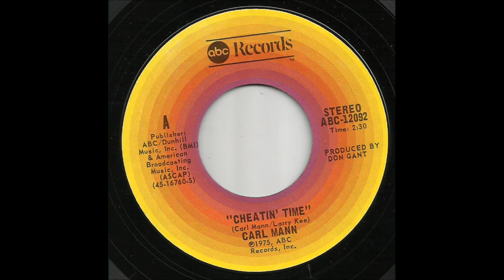Carl Mann - Cheatin' Time